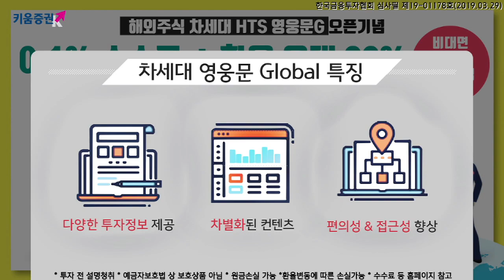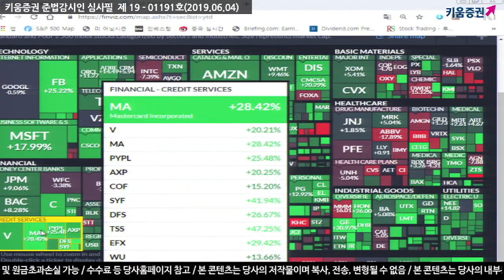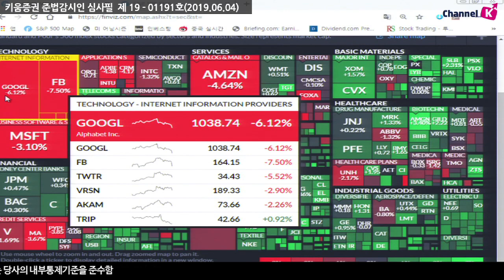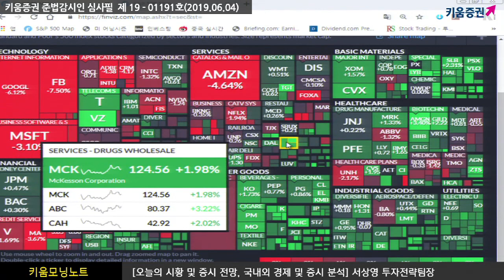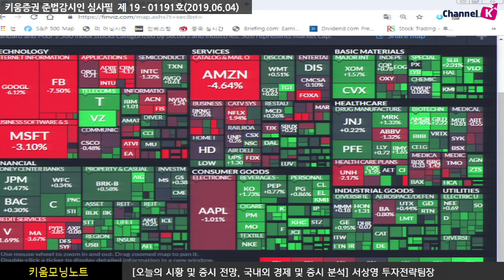[주식] 서상영의 아침시황 투자전략 / 미국시장 저가 매수세 유입·대형기술주 급락...국내 영향은?(19.06.04)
미국시장은 오전 저가 매수세가 유입되며 장중 상승하는 등 변화를 보임
멕시코 관세 발효 등으로 연준이 금리인하를 단행할 수 있다는 분석도 저가 매수 요인으로 작용​
다만 나스닥은 구글과 아마존에 대해 반독점조사 소식이 전해지자 관련 종목들이 급락하며 하락폭 확대
한편 아마존에 대한 반독점 조사 소식은 반대로 그동안 아마존의 사업진출로
피해를 입었던 백화점, 소매 유통업체들과 약국 체인점, 통신업 등은 오히려 반등한 점도 특징​

국내시장은 여전히 저가매수에 대한 기대심리가 높아 낙폭은 제한될 것으로 예상

더불어 미국 ISM 제조업지수가 부진했으나 세부항목 중 국내수출과 관련이 깊은 신규수주가 전월보다 개선된 점도 긍정적​